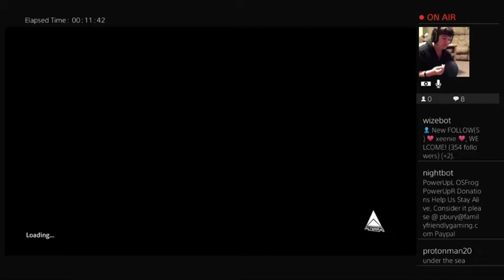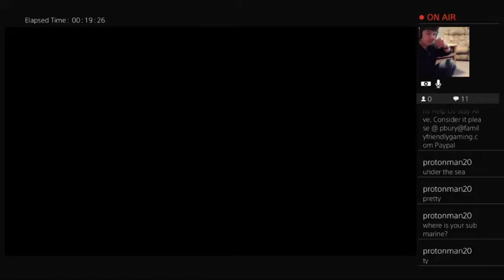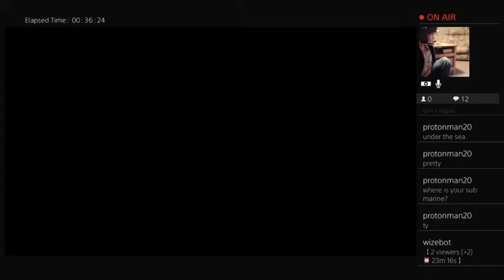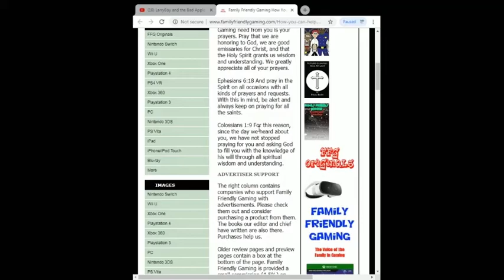Subnautica Episode 33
Family Friendly Gaming is pleased to share this game play video for Subnautica.